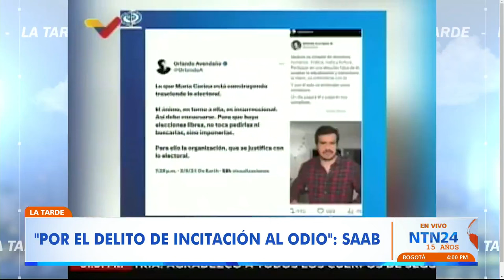"Ellos necesitan un caso para inventar persecuciones": periodista sobre el régimen madurista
Tarek William Saab, fiscal general del régimen de Venezuela, informó que se investigará al periodista, columnista y escritor venezolano, Orlando Avendaño, por “instigación al odio”.

En declaraciones ante la prensa, el funcionario de la dictadura que controla Nicolás Maduro, expresó que dichas “conspiraciones amenazan la paz en el país”.

Saab se basó en una publicación que el comunicador social subió a través de su cuenta en la red social X (anteriormente llamada Twitter).

El pasado 5 de marzo Avendaño publicó el siguiente mensaje: "Lo que María Corina está construyendo trasciende lo electoral. El ánimo, en torno a ella, es insurreccional. Así debe encauzarse para que haya elecciones libres, no toca pedirlas ni buscarlas, sino imponerlas. Para ello, la organización, que se justifica con lo electoral”.

Por ello, Saab consideró que ese posteo sugiere “guerra, subvertir el orden, es el plan insurreccional, ellos mismos se develan”.

Además, el colaborador chavista expresó que el mensaje “despotrica e insulta a las autoridades del Estado”.

En contraparte, el propio periodista habló en el programa La Tarde de NTN24. “No se trata de mí, se trata de la libertad. Yo solo ejerzo mi libertad de expresión haciendo referencia a algo completamente legítimo y orgánico que es que Venezuela aspira a ser libre”, dijo Avendaño.

“Ellos necesitan un caso para inventar persecuciones (...) Este es un mensaje de la dictadura. Les incomoda el ejercicio del periodismo. Al régimen le hizo daño lo que dijo Petro y Lula da Silva (quienes recientemente expresaron su preocupación de que la oposición venezolana, representada en María Corina Machado, no tenga participación en las elecciones presidenciales de este año)", agregó el comunicador social.

Durante las últimas horas el régimen madurista ha ordenado que se abran varias investigaciones en contra de ciudadanos.

Aparte del caso de Avendaño se suma el del youtuber Óscar Alejandro, quién además fue detenido, cuando pretendía abordar un vuelo en Maiquetía, rumbo a la paradisíaca Canaima, y luego excarcelado por hacer un comentario sobre un edificio bancario del ente público.